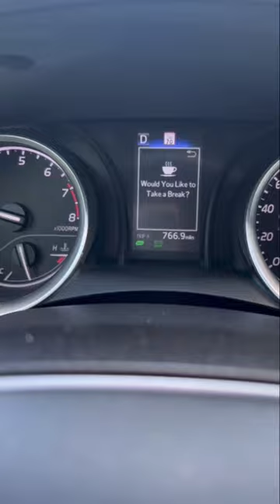Best wig 💯💯💯💯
fypシ゚viral
red wigs
black wigs